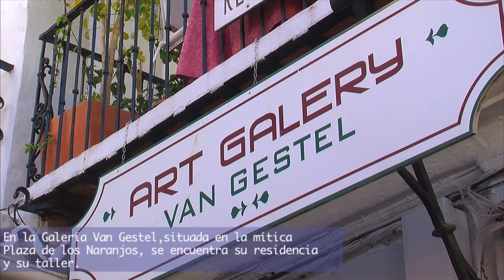Manolo Peñalver. Con Manolo Peñalver en Marbella 2016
Acompañando al artísta plástico Manolo Peñalver a su estudio en Marbella. Agosto 2016.